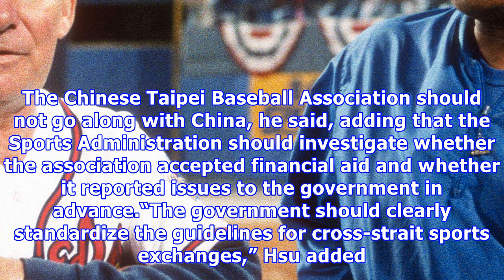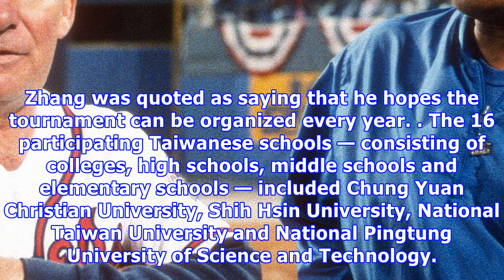Baseball group accused of ‘united front’ tactics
By Chung Li-hua and Sherry Hsiao  /  Staff reporter, with staff writer Pan-green camp lawmakers on Sunday accused a cross-strait baseball tournament of being part of China’s “united front” strategy after a banner that read “both sides of the [Taiwan] Strait are one family” was hung on the field at the opening game of the finals of the first Cross-Strait Student Baseball League tournament hosted in Shenzhen on Friday. Although the baseball tournament ended on Sunday, the Taiwanese teams were sche...